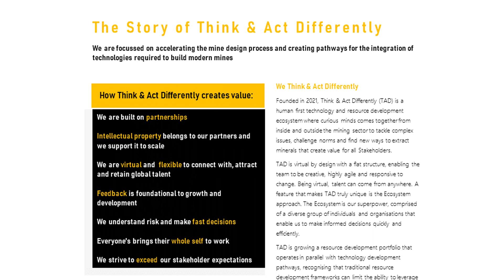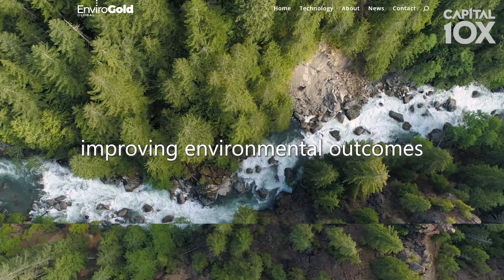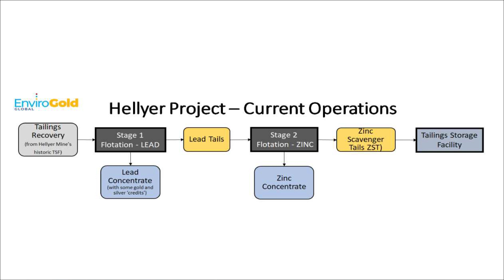EnviroGold Chosen by BHP to Join Latest Technology Innovation Class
EnviroGold's enhanced metal recovery technology reached prime time with the news they are in BHP's latest mining technology startup group. Mark Thorpe, CEO of EnviroGold (CSE:NVRO) tells us why this program is a huge deal, how it works and the future milestones we should be watching for.

0:00 BHP Picks EnviroGold
0:42 How BHP's Program Works
1:16 Gamechanger for future partnerships?
1:49 Industry Vindication
2:18 History of the EnviroGold Recovery Process
3:14 What minerals have they tested?
3:39 Catalysts to watch for